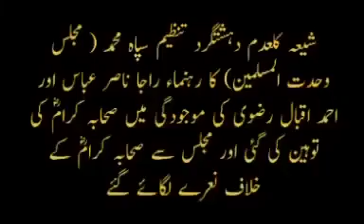Zakir Naveed Ashiq Ki Qatal Ki Waja Ghustakhiyan In Karachi | Naveed Ashiq Death